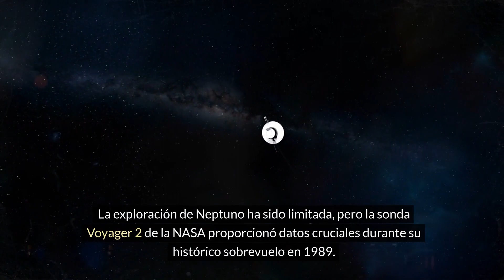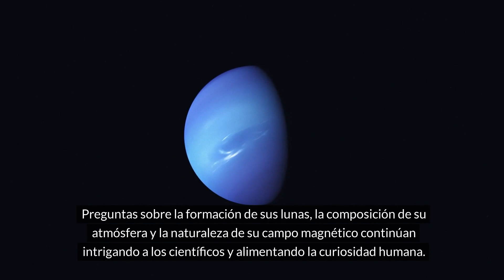NEPTUNO: PLANETA, CARACTERISTICAS, COMPOSICIÓN - FÁCIL Y RÁPIDO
Neptuno transporta a los espectadores a un viaje extraordinario a través del planeta más distante de nuestro sistema solar. Desde sus turbulentas atmósfera hasta sus misteriosas lunas, el video ofrece una exploración visual fascinante de la grandeza y la belleza de Neptuno.